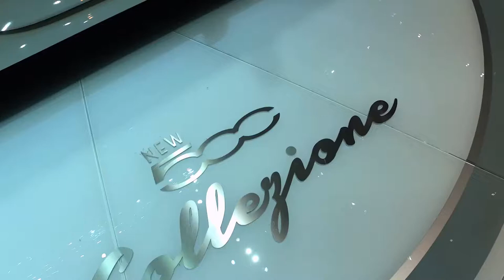Geneva 2018 - Fiat Line Up & Fiat 500 Collezione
Fiat's right.